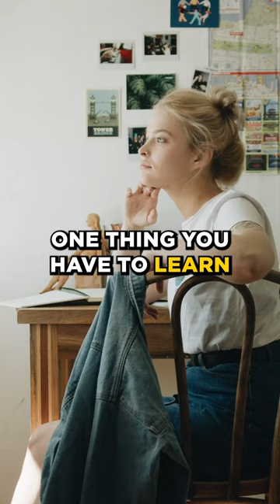Can You Be Vulnerable Without Being Weak? | Kate Duchene w/ Jacob Morgan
Kate Duchene, CEO of consulting firm RGP, believes that most people see vulnerability as a sign of trustworthiness, accountability, and a willingness to connect and learn.